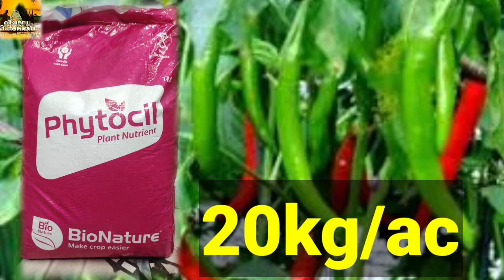மிளகாய் பயிரில் பூச்சி மேலாண்மை | Chillis pest management